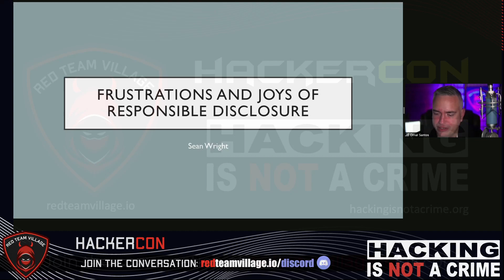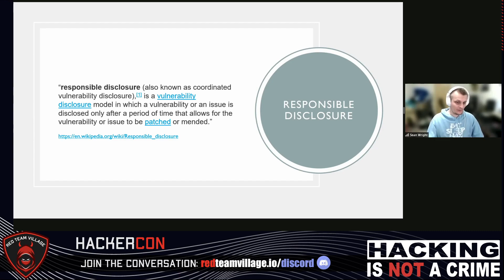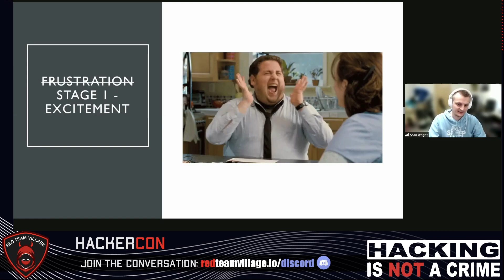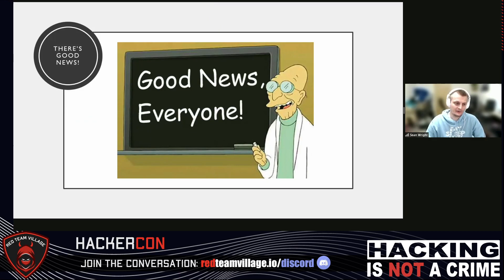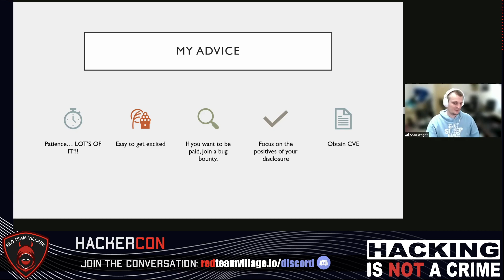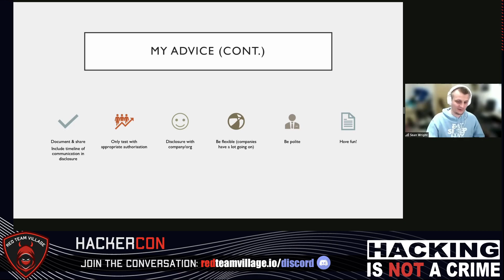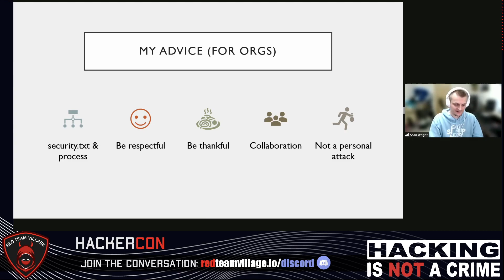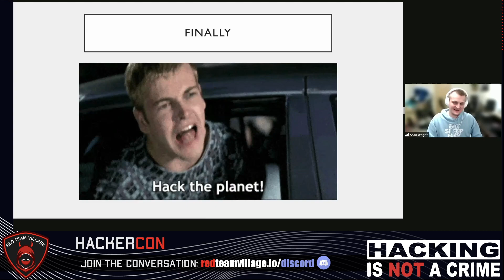Frustrations and Joys of Responsible Disclosure by SeanWrightSec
Frustrations and Joys of Responsible Disclosure
Speaker: SeanWrightSec

This session will cover some of the frustrations which researchers can face when attempting to perform responsible disclosure. The talk will also focus on some possible approaches which a researcher can take should they face a situation in which they do not get the appropriate results which they had hoped for. Finally the talk will also look to some of the better sides of responsible disclosure and the joys which it can bring.

SeanWrightSec: Lead Application Security SME at Immersive Labs with an origin as a software developer. Primarily focused on web based application security with a special interest in TLS related subjects. Experienced in providing technical leadership in relation to application security, as well as engaging with teams to improve the security of systems that they develop. Passionate to be a part of the community and giving back to the community. Additionally, enjoy spending personal time performing personal security-related research.